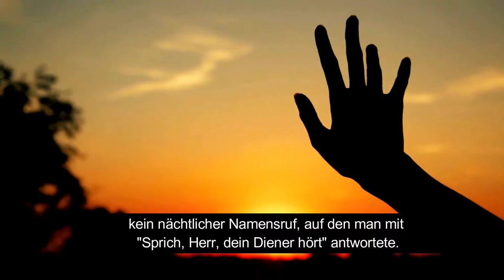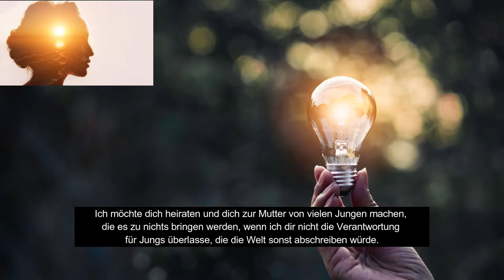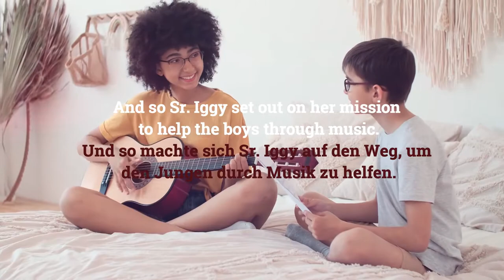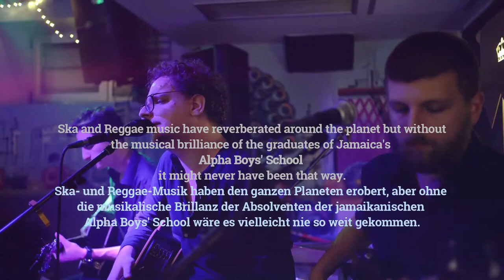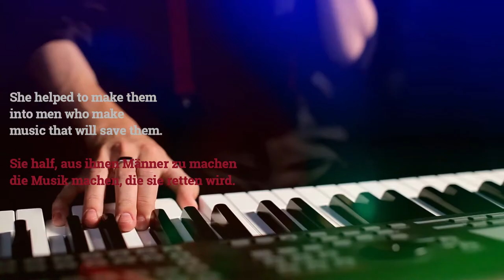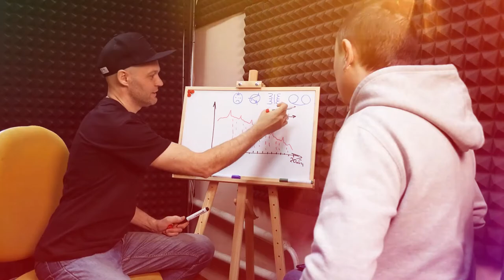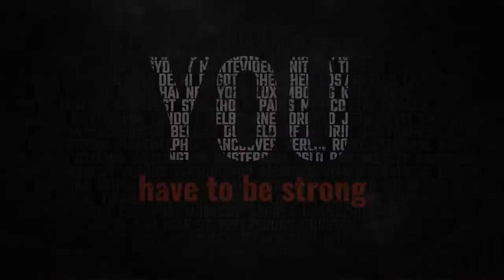The Call - Version 1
This poem from Lorna Goodison's latest anthology is about an unsung heroine. Sr. Mary Ignatius Davies of the Alpha Boys' School.

Sister Mary Ignatius's mother died when she was very young. When she hit a ball onto the court of the "bad boys", she made friends with them and decided they needed mothering, just as she had needed a mother. (The Call - Mary's Version by Lorna Goodison).

In Kingston, and like myself, she attended the Alpha Academy, the girls' high school attached to the Alpha Boys School. She joined the Sisters of Mercy on 1 February 1939, aged 17, taking the name Ignatius, and lived at the school's convent for the remainder of her life.

Sister Iggy, as she was later called ag the school, had a large record collection that was the envy of many pupils at the Academy, and was a huge fan of blues and jazz. For many years she operated a sound system on Saturday afternoons at the school, which attracted people from surrounding areas.

While best known for the musicians she taught, she was also involved in teaching football, cricket, boxing, table tennis, and dominoes at the school.
In 1996 she was awarded the Badge of Honour for services to Jamaica.
She died at the University Hospital of the West Indies, Jamaica, on 9 February 2003, aged 81, after suffering a heart attack the day before. (Wikipedia)